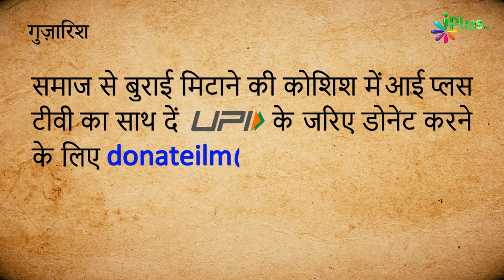Naat - Habeeb-E-Kibriyaa Ki Naat Mein Taaseer Hoti Hai | Abdul Wase | Hamd o Naat 149 | iPlus TV